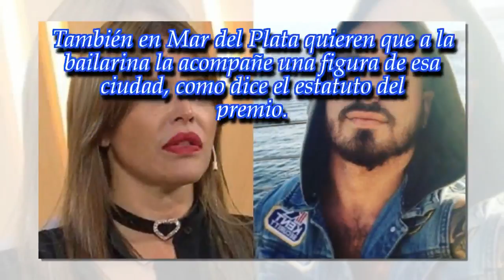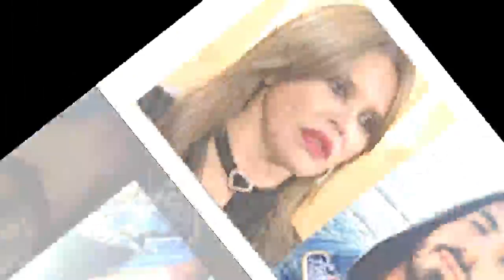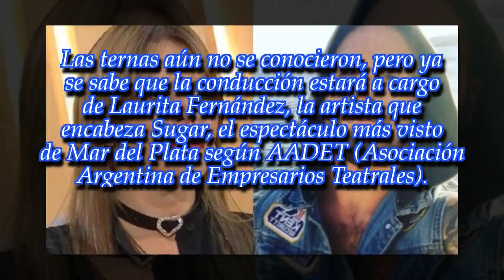La polémica ya está instalada por Los Estrella de Mar